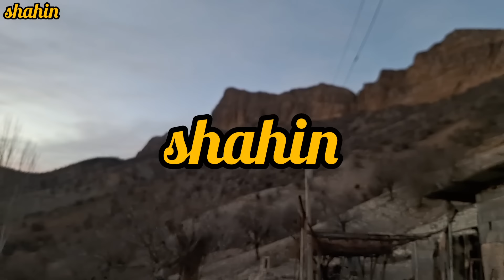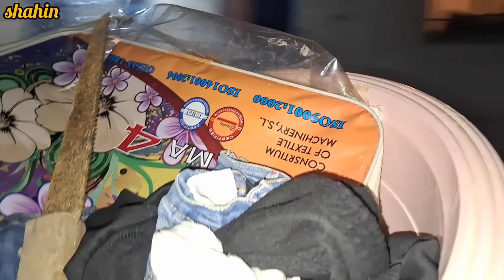Enduring Resilience: Siddiqa and Nargis' Struggle Continues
Embark on the arduous journey of Siddiqa and Nargis as they confront the ongoing challenges in their tumultuous lives. Witness the strength and resilience of these two women as they navigate the trials and tribulations that threaten to engulf them. Delve into the complexities of their relationship and the battles they face, both internally and externally. Join us as we explore the depths of endurance and the unwavering spirit that sustains them in the face of adversity. This is a story of courage, perseverance, and the relentless pursuit of hope amidst life's relentless storms.